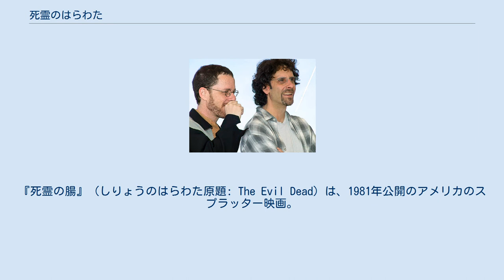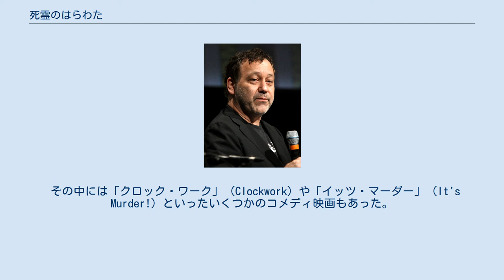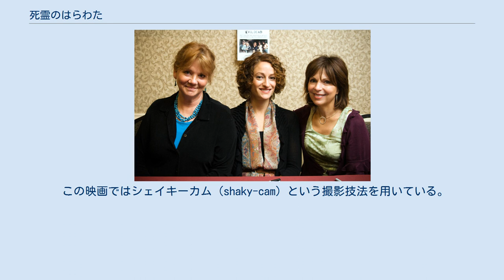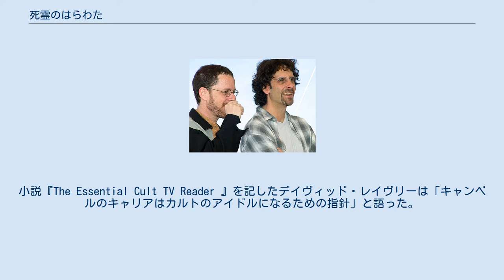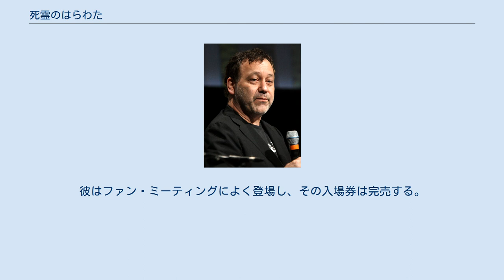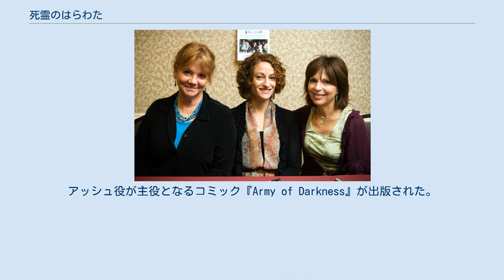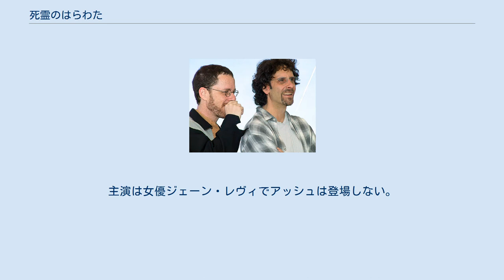死霊のはらわた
サム・ライミの監督映画
『死霊の腸』（しりょうのはらわた原題: The Evil Dead）は、1981年公開のアメリカのスプラッター映画。
カラー、91分。
リバイバル上映時R-15指定。
 監督サム・ライミの長編デビュー作。
1980年代のスプラッター・ブームを発生させた作品の一つとして知られる。
続編として『死霊のはらわたII』、『キャプテン・スーパーマーケット』があり、当作品を含む3部作はカルト映画としても非常に有名であり、ホラー映画の古典的名作の一つとして数えられる。
 2013年には、リメイク映画である『死霊のはらわた』が公開された。
また、2015年にはオリジナルシリーズから30年後のアッシュを主人公とした正当続編として、TVシリーズ『死霊のはらわた リターンズ』が製作され、2016年にはシーズン2が放送された。
 フロリダ州ジャクソンビルで楽しい休暇を過ごそうと、主人公のアッシュ、姉のシェリル、恋人のリンダ、友人のスコットと彼の恋人のシェリーら5人の若者たちは道中で森の小屋を訪れる。
その地下室を物色していたスコットは偶然『死者の書』とそれに書かれていた呪文を録音したカセットテープを見つけて興味本位で再生、録音されていたのは森に封じ込められていた悪霊を蘇らせてしまう呪文だった。
 復活した悪霊の声に呼び寄せられて森に出たシェリルは森の木々に襲われ、負傷して小屋へ逃げ戻ると、恐怖に怯えて強引にアッシュに運転させ、車で山を降りようとするも途中の橋が崩落しており、やむなく小屋へ引き返す。
状況を把握しようとテープの続きを聞いていると、突如シェリルが悪霊に憑依されて死霊と化し、リンダの足首を鉛筆で刺して負傷させる。
 スコットは斧で反撃してシェリルを地下室へ閉じ込めるが、シェリーも窓を破って侵入してきた悪霊に憑依されて死霊と化し、スコットに襲いかかる。
格闘の末、スコットはテープに録音されていた「死霊を倒す方法」に従い、シェリーの身体を斧でバラバラに切断する。
スコットはアッシュと2人でシェリーを埋葬するが、自分は迂回路を探してでも帰るとアッシュたちを置き去りにし、森に入ってしまう。
 小屋へ戻ったアッシュが眠っているリンダの様子を見に行くと、足首の傷から何かが広がり、彼女も死霊と化す。
そこへ、森の木々に襲われて瀕死と化したスコットが逃げ戻ってくる。
リンダを小屋の外へ追い出したアッシュはスコットを何とか励まして水を飲ませようとするが、彼は息絶えてしまう。
 一人残されたアッシュはナイフを持ったリンダに襲いかかられ、彼女の背中にそのナイフを突き立てて倒すと、納屋に運んでチェーンソーで切断しようとするが、どうしても決心がつかずに外で埋葬する。
まもなく、土の中から飛び出して襲いかかってきたリンダに対し、アッシュはスコップで斬首する。
 小屋へ戻ったアッシュは、死霊と化したスコットとシェリルに襲いかかられ、スコットに足を掴まれて動けなくなるが、床に落ちていた「死者の書」をリンダの形見のペンダントで手繰り寄せ、暖炉に投げ込む。
死者の書が燃え上がると死霊たちは次々に溶け出し、その腹を粉砕して「異形の生き物」が現れては力尽きていった。
 やがて夜明けが訪れ、静寂の中でアッシュは小屋を出るが、彼の背後から何かがアッシュに迫り、襲いかかるのだった。
 サム・ライミ　長編映画『死霊のはらわた』に対する投資者からの関心を集めるために短編映画である「ウィズイン・ザ・ウッズ」を制作した。
 サム・ライミとブルース・キャンベルは幼いころからの友達であった。
2人は協力して低費用でいくつかの8ミリ映画を製作した。
 その中には「クロック・ワーク」（Clockwork）や「イッツ・マーダー」（It's Murder!）といったいくつかのコメディ映画もあった。
「イッツ・マーダー」のサスペンスシーンの撮影によってライミはホラージャンルの映像制作意欲が沸き、ドライブインシアターでのホラー映画調査を行った後に、ライミはホラー映画を手掛けることとなった。
初めに製作者の関心を引くであろう短編映画を製作し、そしてそこで集まった資金を使って長編映画を制作することを考えた。
ライミが作った短編映画は「ウィズイン・ザ・ウッ...